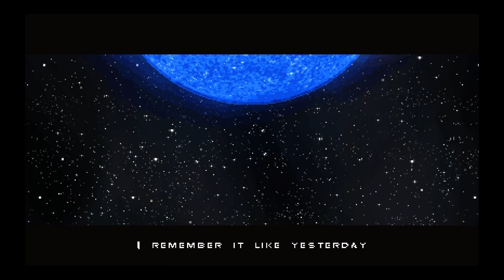Songbringer Walkthrough Gameplay | No Commentary Nintendo Switch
Songbringer is an action role-playing game played from a top-down perspective.

Imagine if the original Zelda game was set in a science-fiction galaxy. Explore this open-world, action RPG with roguelike and metroidvania elements. Mighty bosses lurk deep within procedurally-generated dungeons. Wield, vanquish, unearth, collect, craft, progress, trip, adventure.

Songbringer is a procedurally-generated scifi action RPG with swords, secrets, dungeons, bosses and stuff.

You play the role of protagonist and accidental hero, Roq Epimetheos. With a propensity for partying and making music, he cruises the galaxy with his skybot Jib aboard the ship Songbringer, searching for verdant planets absent the presence of galactic police.

When Roq finds the nanosword hidden in a cave on Ekzera, he unwittingly awakens an ancient evil. The sword is pretty fraggin' sweet though. It... hums.